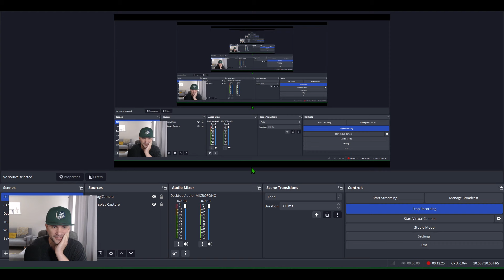Giochiamo a League of Legends, il mio fegato dice grazie xD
Ciao, io sono DaniTea o CinghialeDiFerro.

Se stai cercando suggerimenti e build per giocare a Dauntless, non cercare oltre!

GIOCA CON ME  mi trovi su epic come CinghialeDiFerro